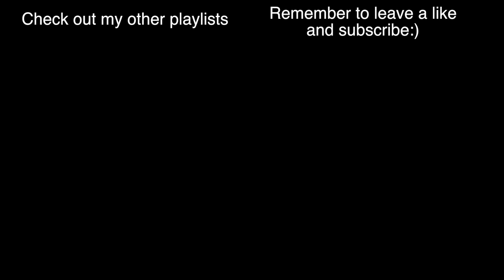BAKI (2018) OP (TV SIZE)【BEASTFUL | GRANRODEO】【Drum Cover (叩いてみた)】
BAKI (2018) OP (TV SIZE)【BEASTFUL BY GRANRODEO】【Drum Cover (叩いてみた) by xxweiwei】

Drum cover by xxweiwei
- Anime: BAKI 2018
- Artist: GRANRODEO

So i can replace my cymbals and stop putting tape on it:(

External drum arrangement by Joven.